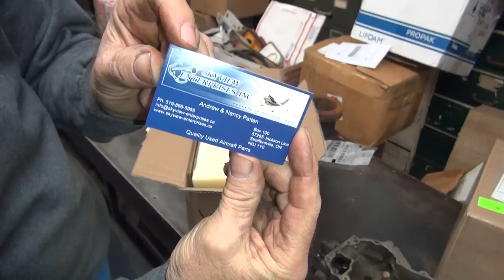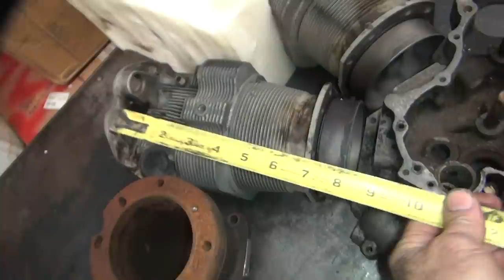see the crap i buy on ebay continental cylinder head TSIO 360 description race harley tatro machine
custom harley airplane 143ci evo m8 xl motor continental cylinder head TSIO 360 race tatro machine

here we go again, another oddball custom motor build for fun.  these are airplane continental cylinder head assemblies. the TSIO 360 turbo cylinders are small bore 4.435. the TSIO 520 550 trubo cylinders are big bore 5.255.
i am going to try different case combinations to see what i like the best. to start i am going to try the ultima 140ci evo single cam case, the harley m8 single cam case and a harley 2004-20 sportster 4 cam case. i alsomight try and harley ironhead sportster 4 cam case too because i have tons of race parts for them.
lets see what happens.
tatro